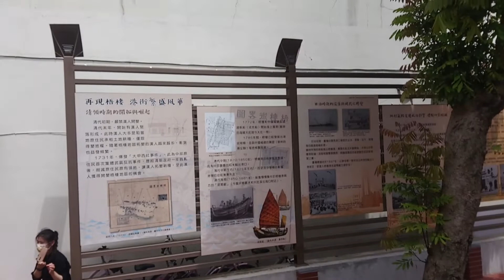日式建築室內剪影 Japanese architecture interior silhouette